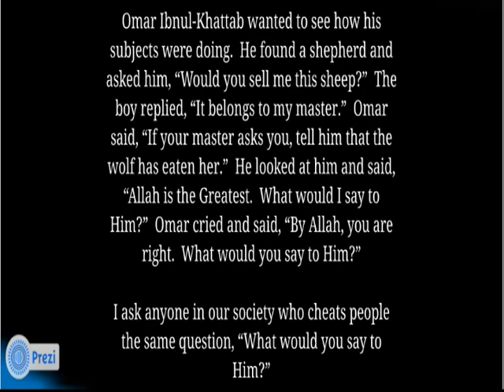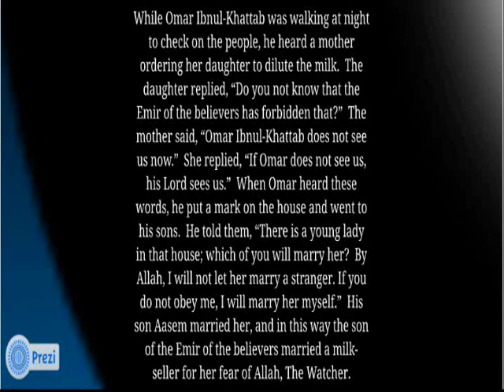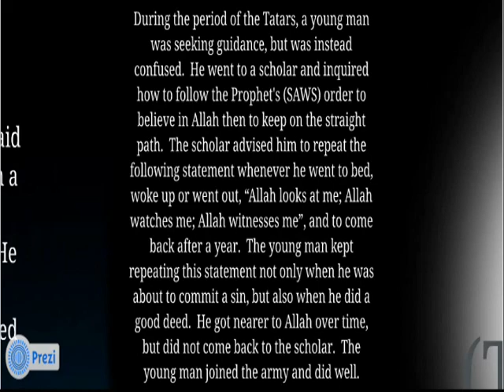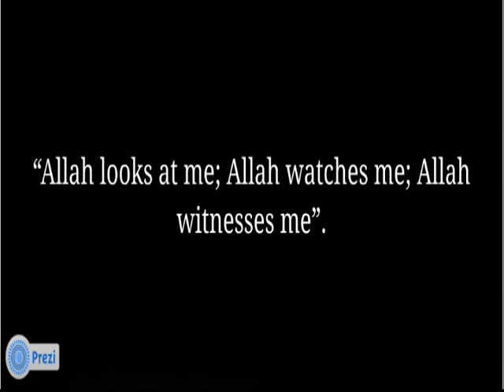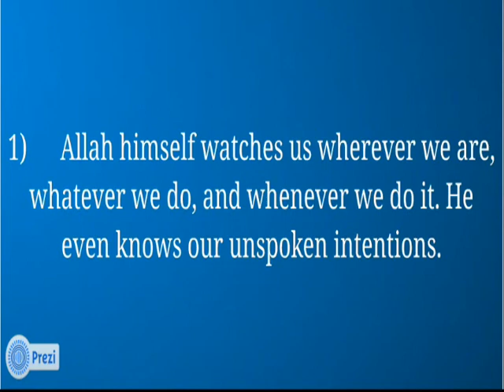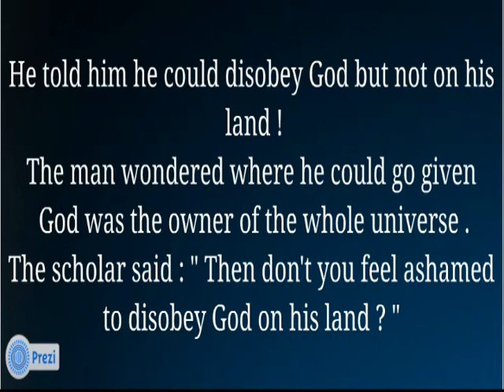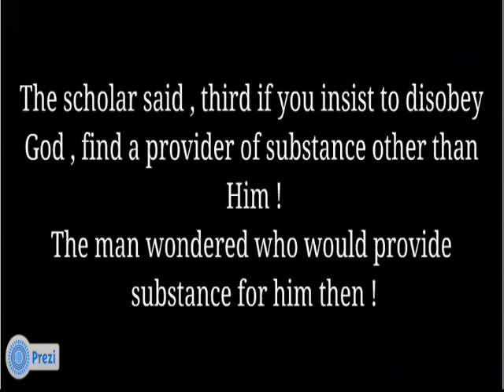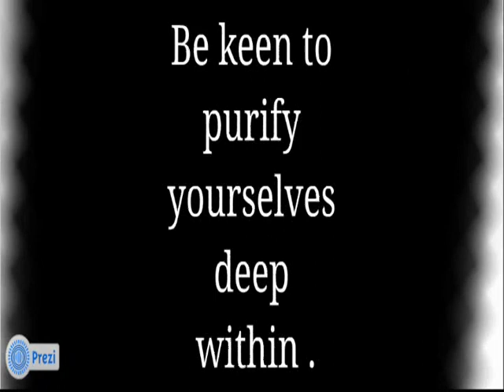Ar-Raqeeb (The Watcher) Dr.Amr Khaled